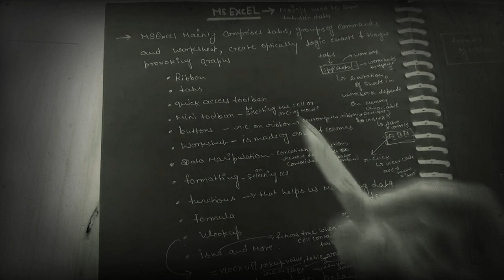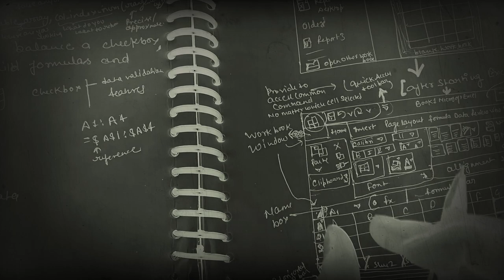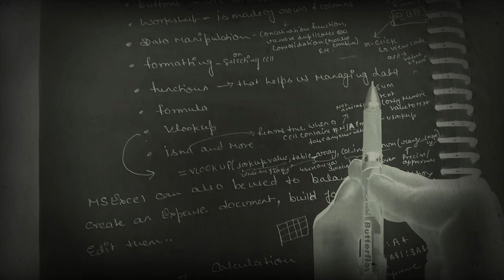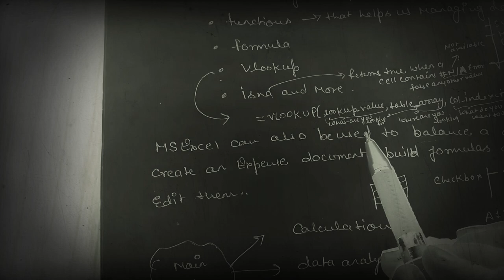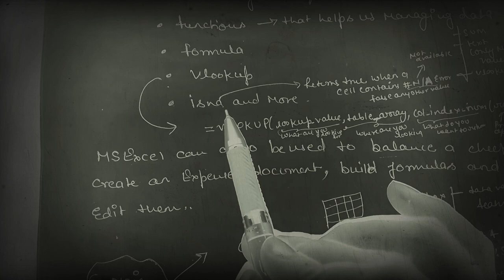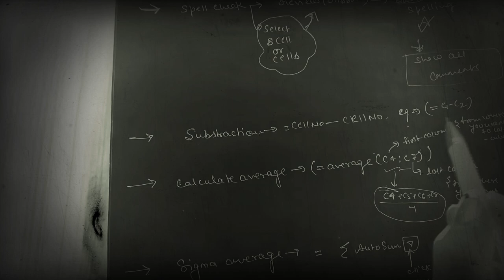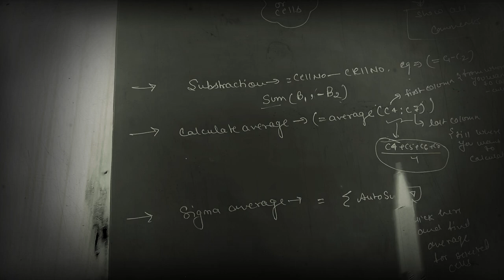Ms Excel Tutorials | in Hindi | Eduadda7 - Computer Science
Microsoft Excel is a spreadsheet developed by Microsoft for Windows, macOS, Android and iOS. It features calculation, graphing tools, pivot tables, and a macro programming language called Visual Basic for Applications.